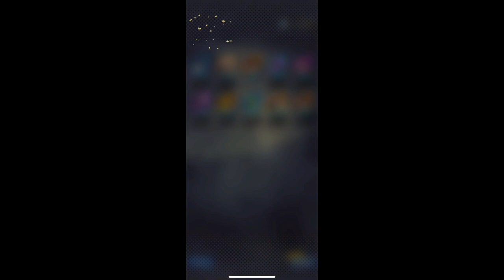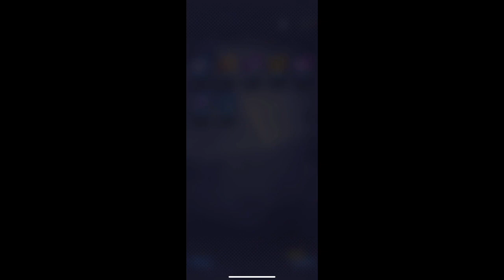Opening the gohan beast(super hero) summon